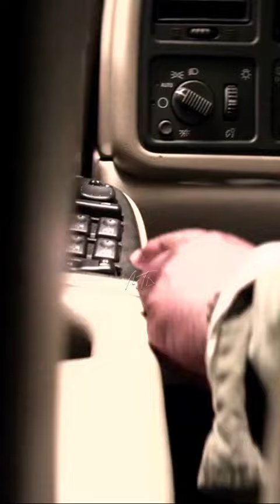Jason Statham 🤯 | Parker